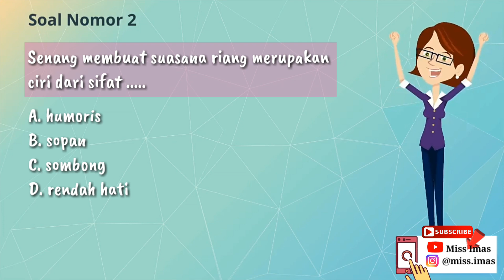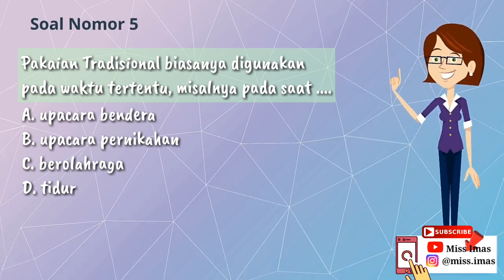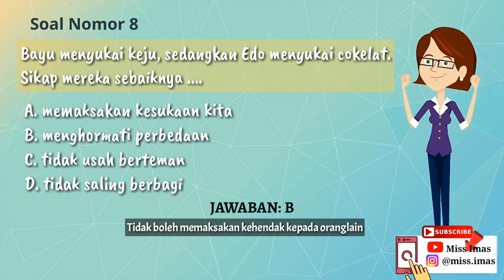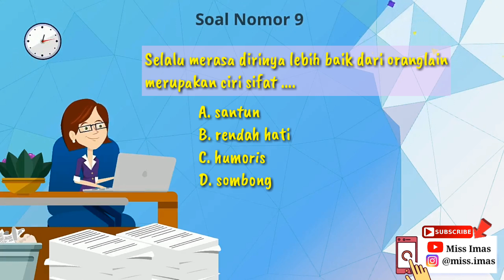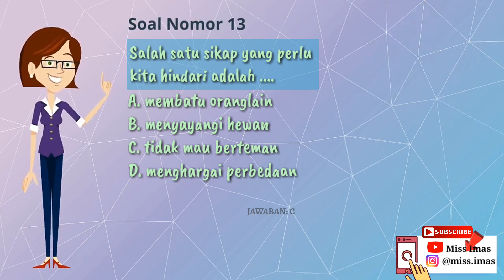SOAL TEMATIK TEMA 7 KELAS 3 SD (MATERI PELAJARAN PPKN)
Bismillahirrahmaanirrahiim...
Semoga bermanfaat

15 Contoh Soal dan Pembahasan
Tema: 7 (PERKEMBANGAN TEKNOLOGI)
Subtema: 1 sampai 4
Materi: PPKN (Menghargai Keberagaman)

Silakan tinggalkan pesan, kritik, dan sarannya di kolom komentar yaa...

Tetap Semangat
Tetap Belajar

Terimakasih :)